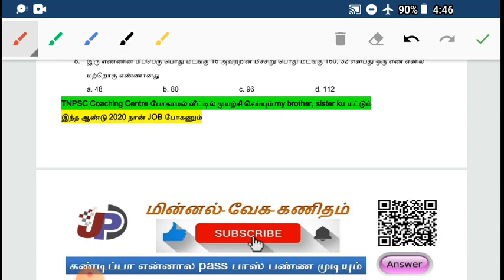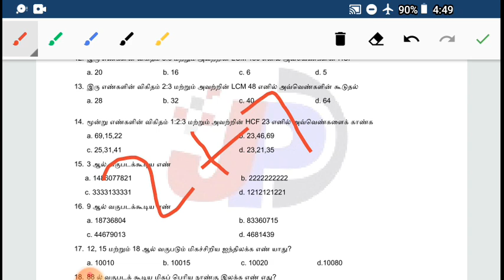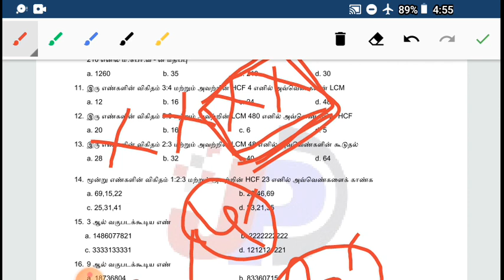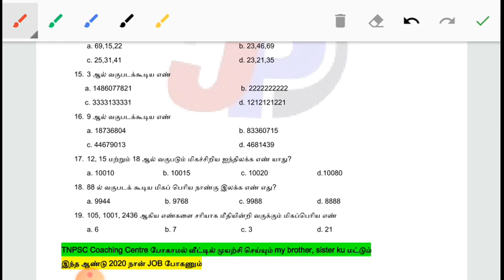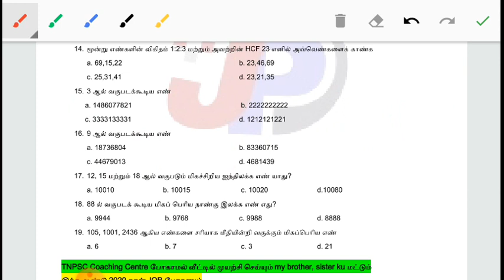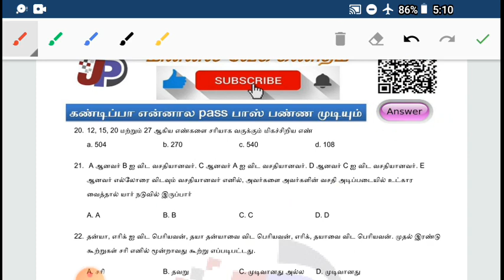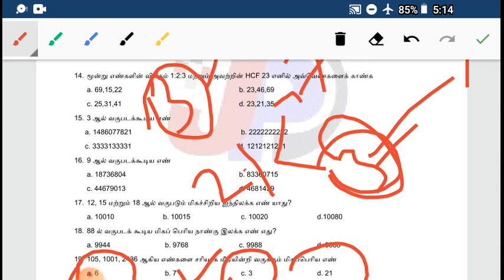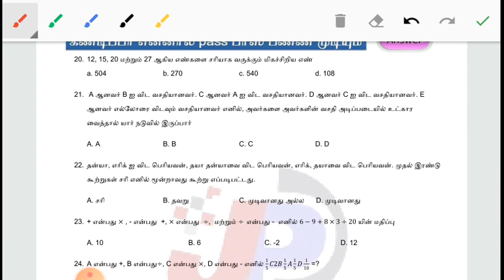FREE TEST TNEB, TRB BEO, TNPSC GROUP I, II, IIA, IV வகுத்தல் விதிகள்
13/01/2020  Maths Test Answer Key  2

வகுத்தல் விதிகள்  DIVISIBILITY RULES

Question பார்த்த அடுத்த  செகண்ட்  Answer